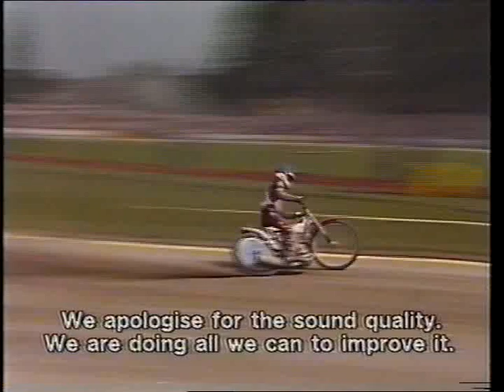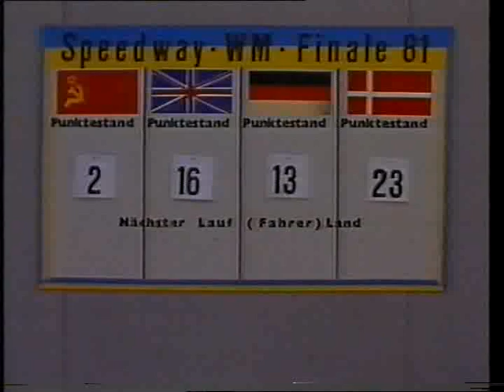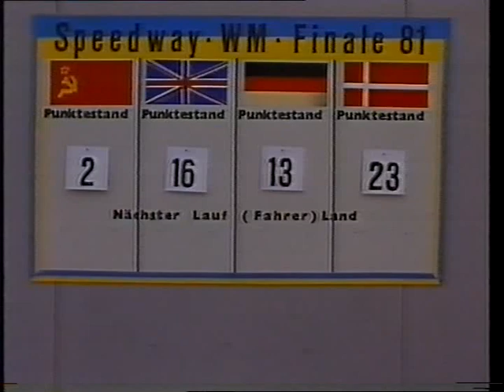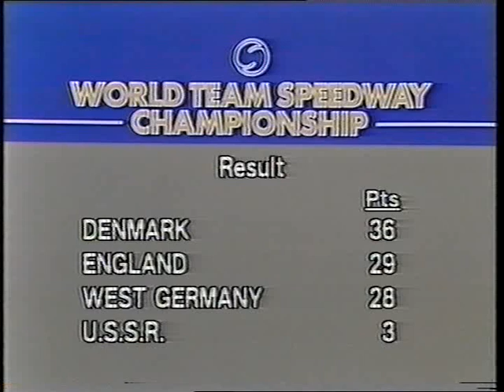Speedway,1981 World Team Cup Final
Original 'World of Sport' coverage on ITV with host Fred Dinage. Some awesome racing from Ochling in West Germany. Egon Muller, Kenny Carter, Hans Neilson, Erik Gundersen at their best.